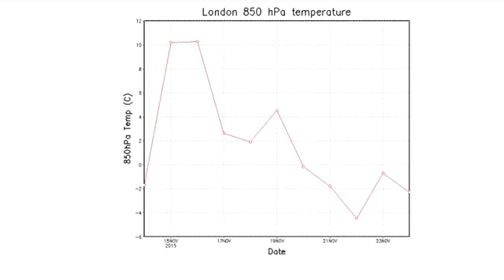Saturdays Look Ahead - It's winter this week but not that cold